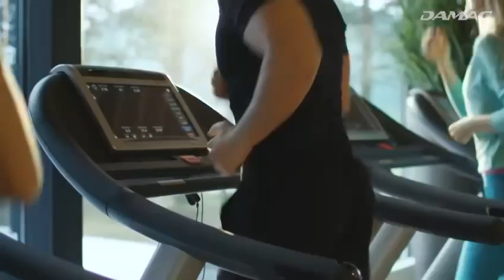Why Invest in dubai maritime city coral tower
Coral tower Dubai Maritime city latest launch prices starting from 1.65 million